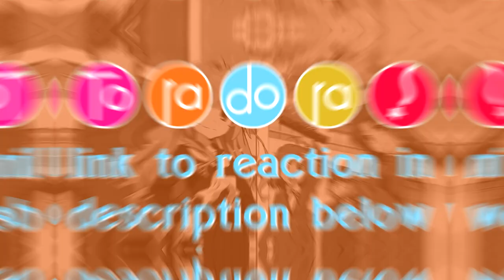CONFESSIONS?! - Toradora Episode 16 Reaction!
Ryūji helps Taiga run her campaign for the elections for the week. Ryūji discovers that Yūsaku has a crush on Sumire, but is upset that she is planning to study abroad in America to be an astronaut. On the last day of the elections, Yūsaku returns to school with his hair back to normal and receives encouragement from Sumire to apply as a candidate. During a school assembly, he confesses his love to Sumire in front of all of the students, but she ignore this and declares him the new student council president. Taiga later becomes outraged and attacks Sumire, but Ryūji manages to arrive and break up the fight. Sumire admits to withholding her feelings for Yūsaku because she did not want him to sacrifice everything for her, but Yūsaku states that he is glad that he fell in love with her. Two days later, Sumire leaves to study abroad while Taiga is suspended from school for two weeks.